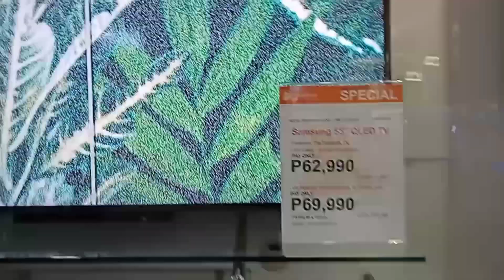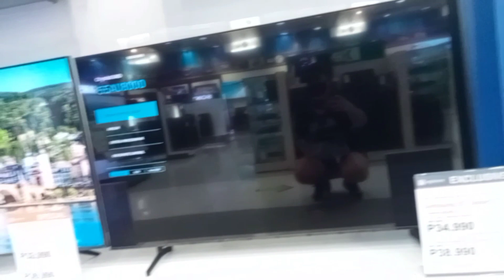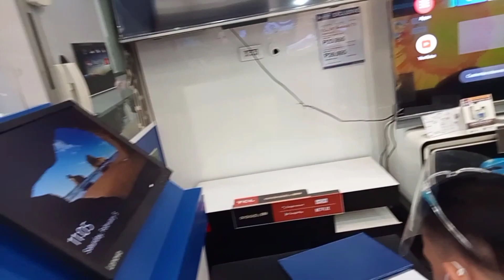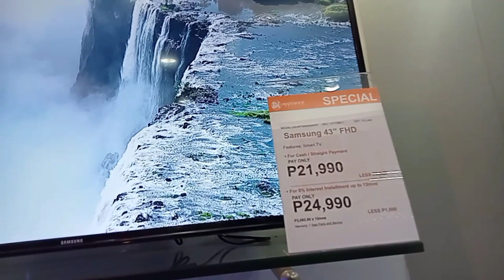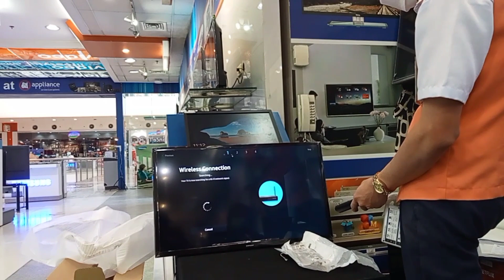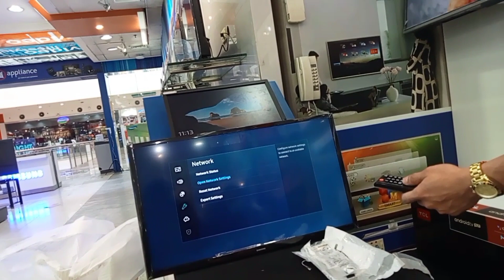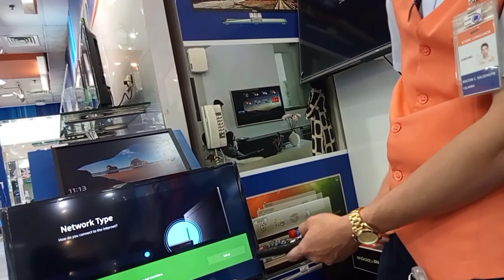Late Upload: Mama's Valentine's Gift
A moment to kept, late Upload: Mama's Valentine's gift❤️